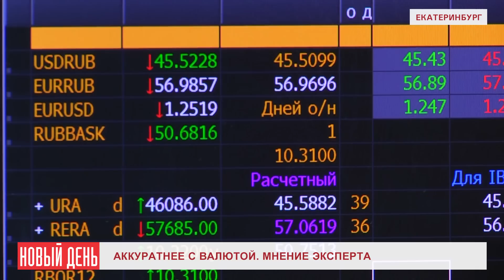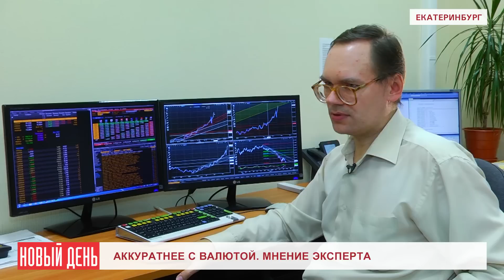Аккуратнее с валютой. Мнение эксперта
На фоне резкого ослабления курса рубля и активной скупки долларов уральские банки фиксируют резкий рост валютных вкладов. Желая сохранить капитал, люди переводят все деньги на долларовые депозиты. И это – плохая тактика, считает начальник отдела валютно-финансовых операций банка «Кольцо Урала» Игорь Нестерович.